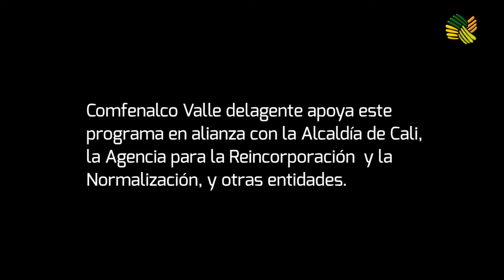¡En Comfenalco Valle hablamos PAZ!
Todos somos parte del cambio, hacia un futuro mejor.
Realización: Comunicaciones Comfenalco Valle delagente.